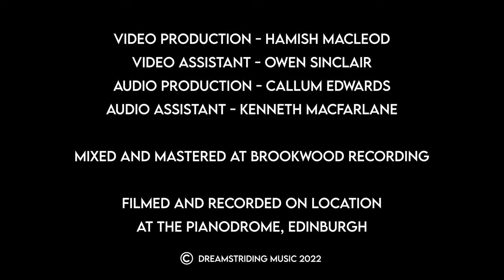Cosmic Fear (The Pianodrome Sessions)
Jack Wakeman & The Dreamstriders perform their second single 'Cosmic Fear' live at Edinburgh's Pianodrome.

Video Production by Hamish Macleod
Video Assistant - Owen Sinclair
Audio Production by Callum Edwards at Brookwood Recording
Audio Assistant - Kenneth Macfarlane
Thanks to Matt Wright at The Pianodrome